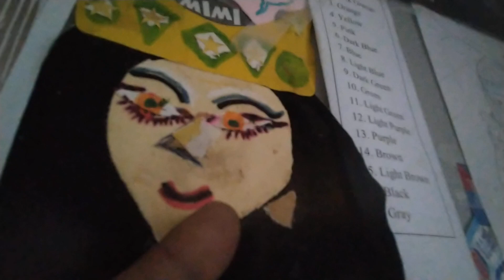December 8, 2021